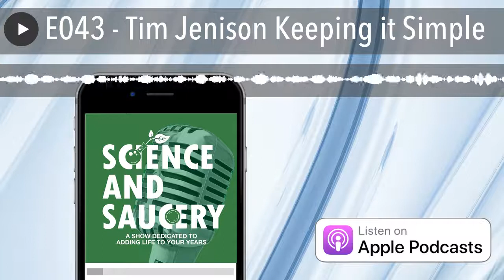E043 - Tim Jenison Keeping it Simple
Tim Jenison and his company, Newtek, revolutionized desktop video production in the late 80s and 90s. It's remained a mainstay of video production ge even now. Tim has an insatiable curiosity and enjoys untangling difficult questions. Today, we talk about the video production of yesteryear, his documentary (Tim's Vermeer), and some exciting upcoming projects.